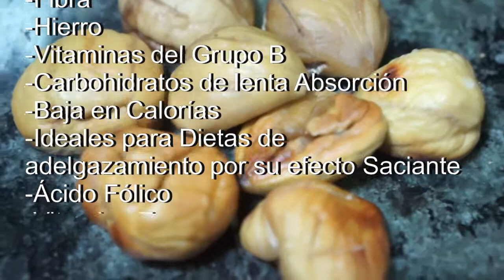Castañas Asadas Tiernas en 4 PASOS! Sanas y Nutritivas.